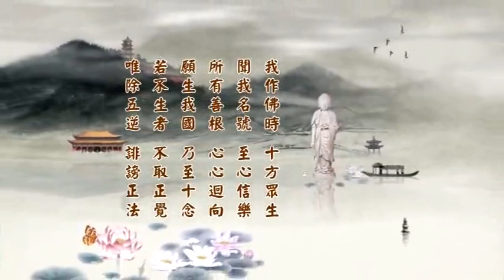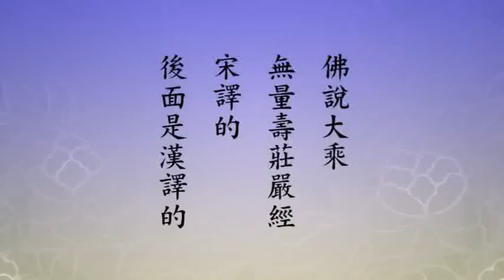(479)淨土大經科註(第四回)淨空法師 粵語配音(有字幕)2014年